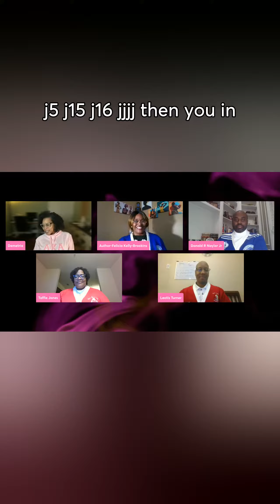Plenty of Founder's Day's happened this past month. Come celebrate with us.